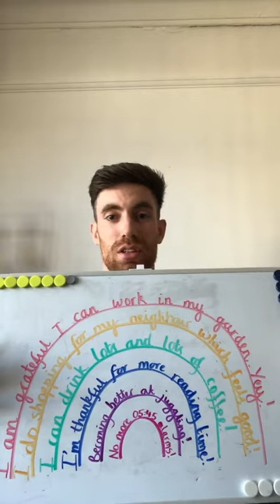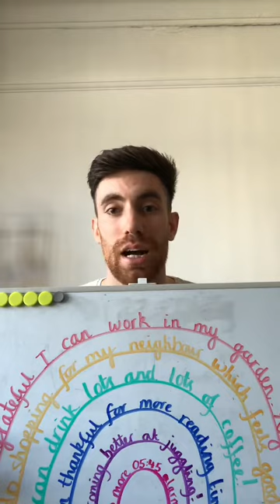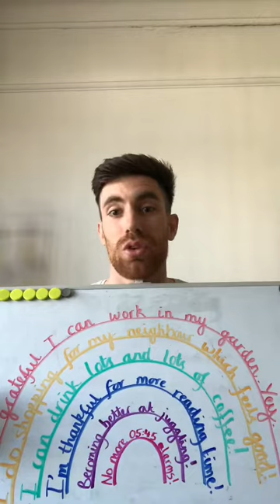Mr Salmon: Intro - Monday 27th April